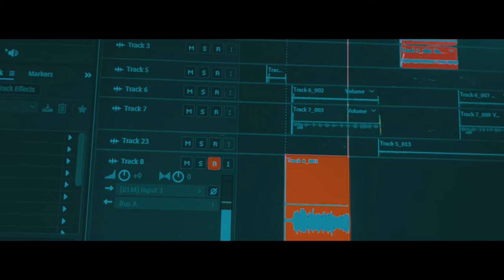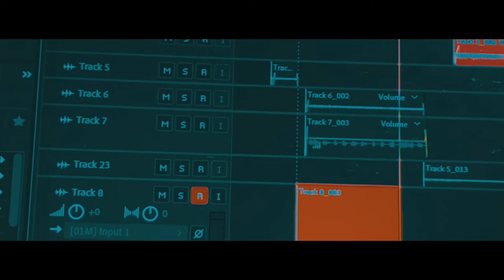DEMARKUS MCCLURE-FUCK YOU DAVID (VISUAL)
2023 performance